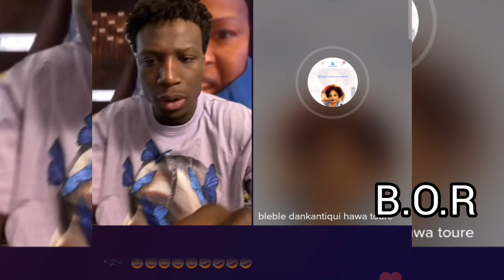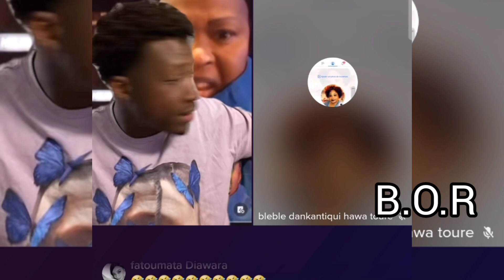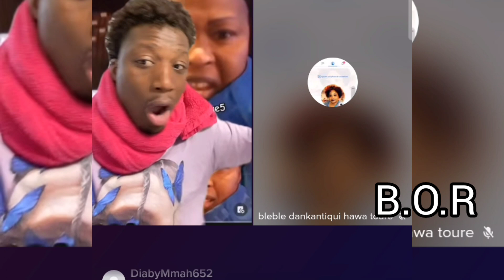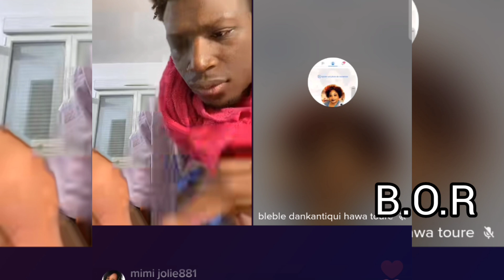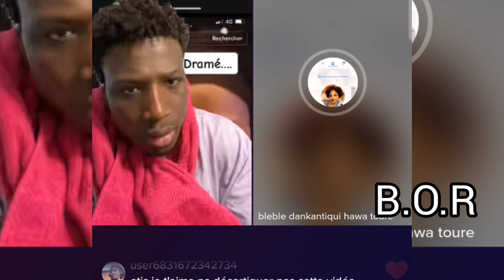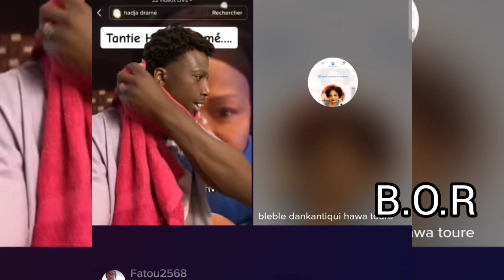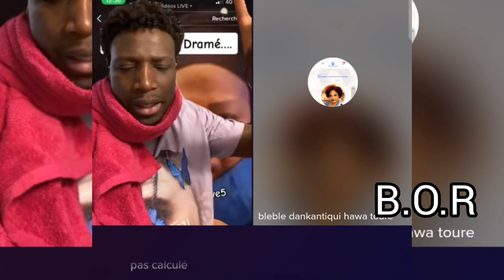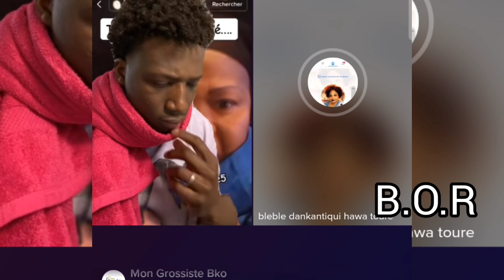Otis et Hawa touré vs hadia Dramé